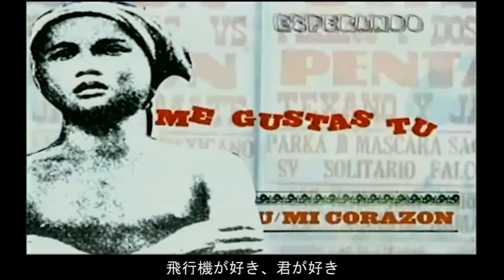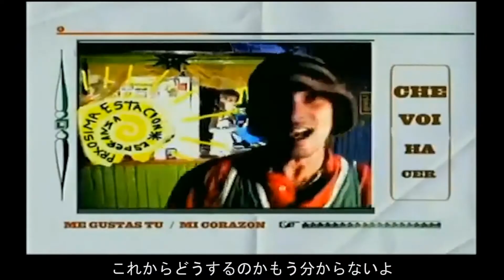マヌ・チャオ - 君が好き / Manu Chao - Me gustas tu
マヌ・チャオ（José-Manuel Thomas Arthur "Manu" Chao）はパリ生まれのスペイン系フランス人の歌手。出身国はスペインだが、チャオはバスク人とガリシア人の血を引いている。政治活動家としての側面も持つ。

スペイン語にフランス語、英語を主とした歌を歌っており、時折多言語で歌うこともある。

初期はホット・パンツのメンバーとして活動、いくつかの音楽のスタイルやフランス語以外のスペイン語や英語など数種の言語を用いており、このスタイルは現在も用いている。1987年にはマノ・ネグラを結成、1990年代半ばに分裂してからはソロ活動をしている。
マヌの母はスペインの自治州バスク州ビスカヤ県出身で、父親のラモンはビスカヤ県出身の作家でジャーナリストである。マヌの祖父の死後、彼等はフランシスコ・フランコの独裁政治から逃れる為、フランスのパリへと移住した。やがて、マヌが生まれるとパリから離れた郊外へと移り、マヌは幼少時代をブローニュ＝ビヤンクールとセーヴルで過ごした。様々なアーティストや父親の知り合いから知的な感性を養った。
マヌはUKロック・シーンに強く影響を受けており、とりわけザ・クラッシュやドクター・フィールグッド[3]が挙げられている。1980年代半ばにチャオは他のミュージシャンとスパニッシュ/イングリッシュのロカビリーグループ、ホット・パンツを結成。1984年にデモ曲、"Mala Vida"を発表。地元では大いに評価され、注目されることになった。

1987年にマヌの兄弟と従兄弟とでマノ・ネグラを結成、小さなレーベルよりスタートする。ホット・パンツのシングル"Mala Vida"をリワークしてリリースすると、フランスでヒットする。間も無く、ヴァージン・レコードに移り、ファースト・アルバム Patchankaをリリースした。英語圏の市場では受けなかったが、オランダやイタリア、ドイツ等、一部の非英語圏では人気があった。
マドリッドを離れた後、マヌはラディオ・ベンバ・サウンド・システムをマノ・ネグラ出身の他のバンドメンバーと結成。メキシコのティファナ・ノー!やブラジルのスカンク、アルゼンチンのトドス・トゥス・ムエルトスといった、様々な国々のミュージシャンをフィーチャーしている。